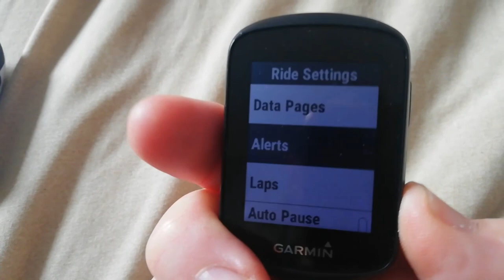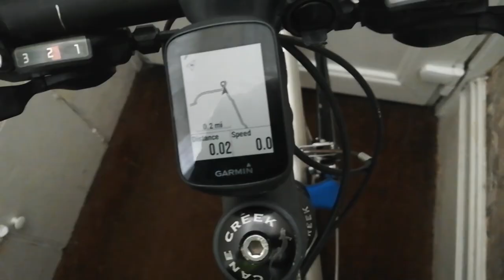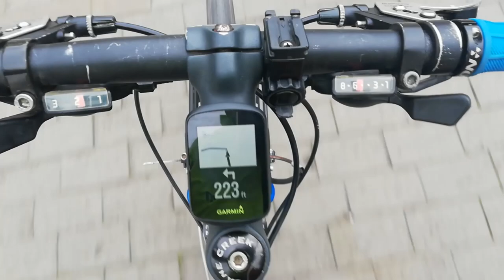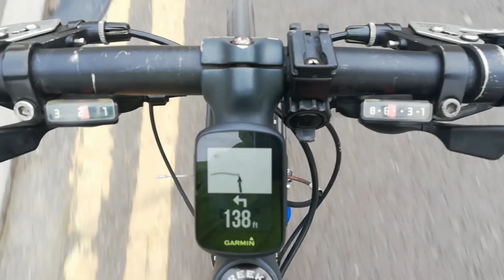Garmin edge 130+ navigation update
Solving the problem of not getting turn prompts on a Garmin 130+ recently.

By coincidence 2 software updates were installed yesterday.

Today I played around with GPS settings and rode a local circuit twice to see if I could spot any difference.

I did...